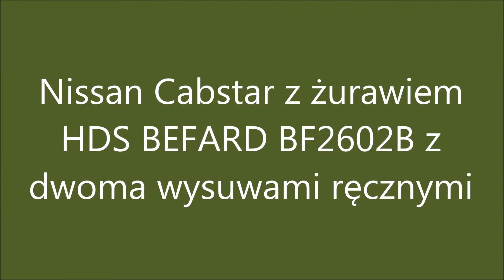Nissan Cabstar кран BEFARD BF2602B